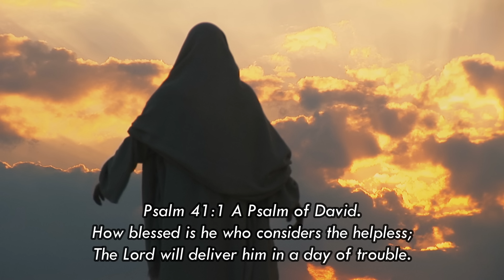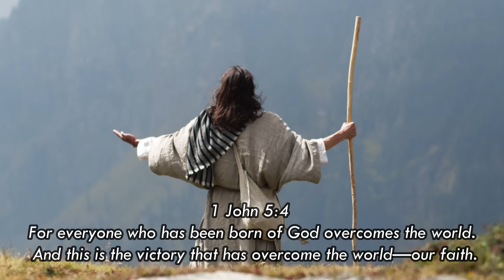Earth The Prison Planet (Are We Incarnating In a Fallen A.I World?)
Is Earth a Prison Planet? Is this why Jesus had to overcome the world, Buddha Maya? Is spiritual re-birth actually a prison break? It is possible, and ancient history may well agree. Freedom is possible, and it is an inward road to the divine core soul all men are. God bless everyone x